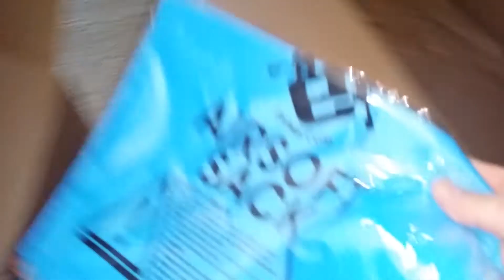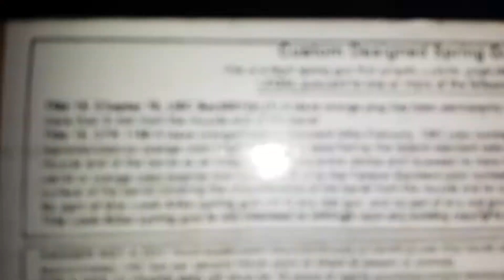Evike Heavy Weapons BOA 2014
Team A.G.O  in the house